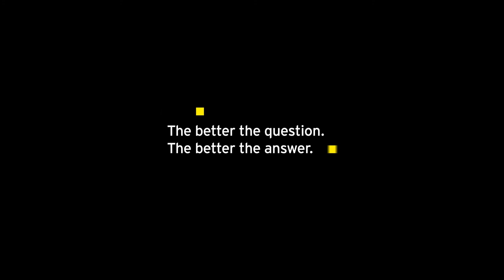Building the investment bank of the future: the innovation agenda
David Williams, an EY Global Banking & Capital Markets partner, outlines the first fundamental steps investment banks are taking to overhaul their organizations and build an investment bank of the future.